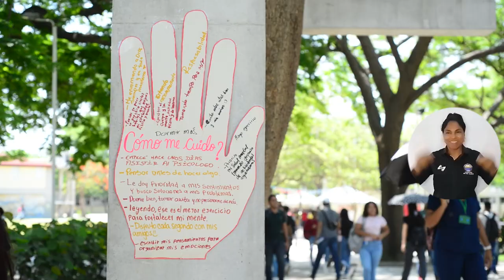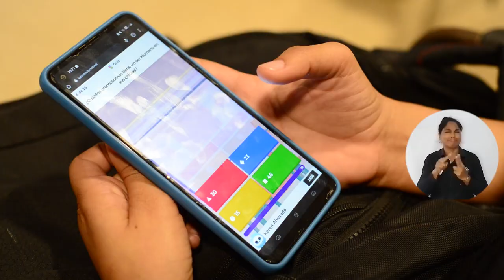Participación masiva de la comunidad universitaria en el primer día de Semana Cultural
La comunidad UNIMAGDALENA aceptó la invitación a disfrutar desde este lunes de la Semana Cultural, que en el 2023 se celebrará con el Festival de la Vida y las Emociones; con actividades para promover la integración a través del juego, el bienestar, el emprendimiento y los saberes comenzó esta festividad tradicional, donde docentes y estudiantes le dijeron “sí” a gozar la vida.